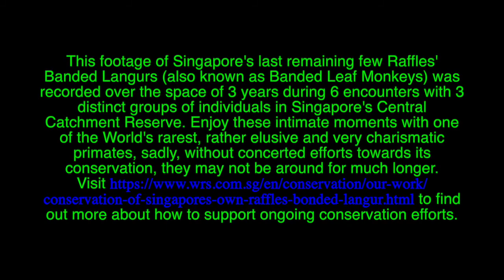Raffles' Banded Langurs (Presbytis femoralis) - Best of Singapore Wildlife Compilation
This footage of Singapore's last remaining few Raffles' Banded Langurs (Presbytis femoralis; also known as Banded Leaf Monkeys) was recorded over the space of 3 years during 6 encounters with 3 distinct groups of individuals in Singapore's Central Catchment Reserve. Enjoy these intimate moments with one of the World's rarest, quite elusive and very charismatic primates, sadly, without concerted efforts towards its conservation, they may not be around for much longer.
to find out more about how to support ongoing conservation efforts.